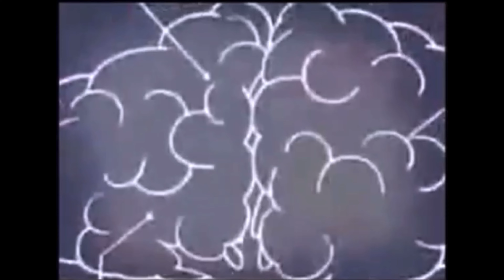Cartoon Network Groovies - Dexters Laboratory Collection